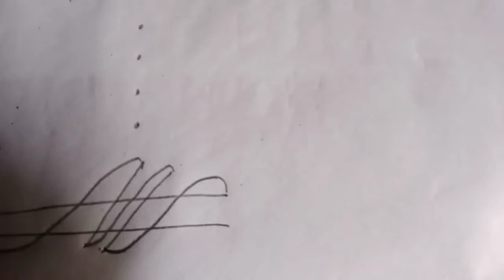9×1 2 ముగ్గులు మెలిక లో ముగ్గులు